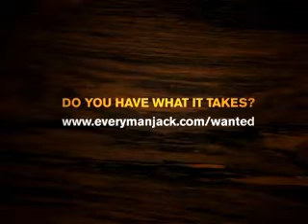No man should ever make this sound